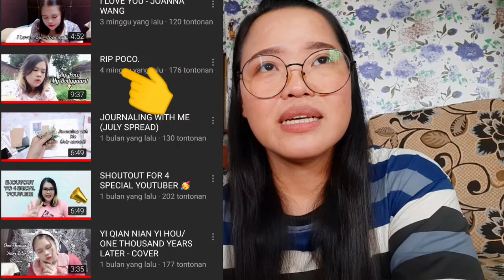Unboxing hadiah dari Tambunan @JiHee /Terima kasih geng ku Ji hee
Helo geng2 ku,hari sy unboxing lagi barang dari sahabat ku ji hee,
X sangka dapat barang dapur 1 set,,sangat gembira sekali,terima kasih geng ku ji hee🥰🥰

Dapat sudu ajaib lagi paling tebal dan keras😂😂 ,sesiapa yang belum jadi geng sahabat ku ji hee jangan lupa subscribe channel ji hee sbb geng ku sangat baik dan support channel2 sahabat2 semua,,sy doakan semoga channel sahabat ku cepat di monitize ya🙏

.Terima Kasih .❤❤